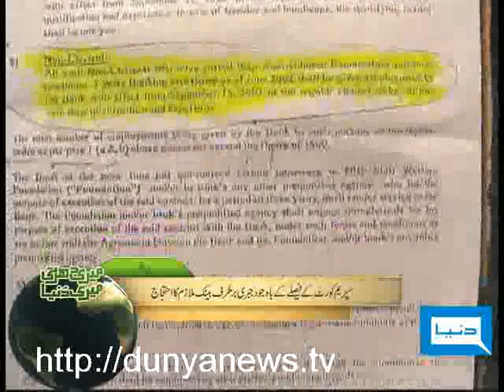Dunya TV-Meri Darti Meri Dunya-28-01-2011-Pt4/4